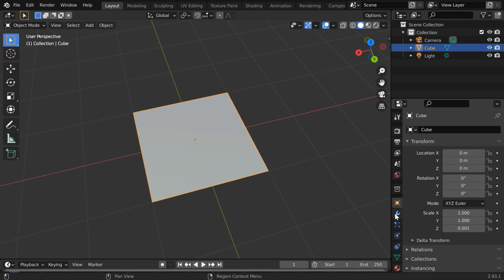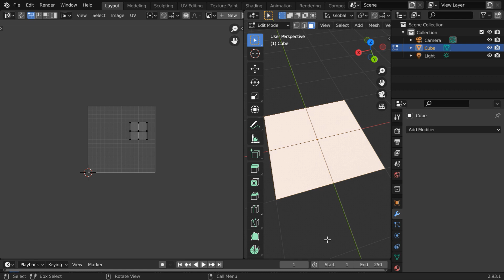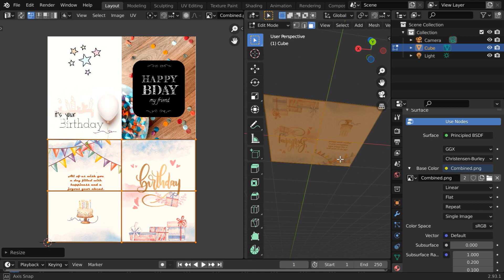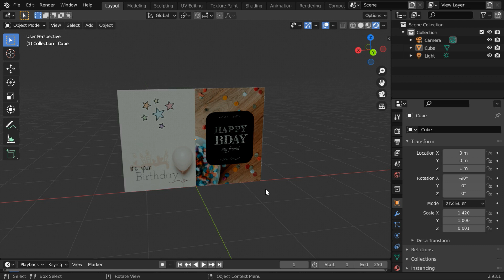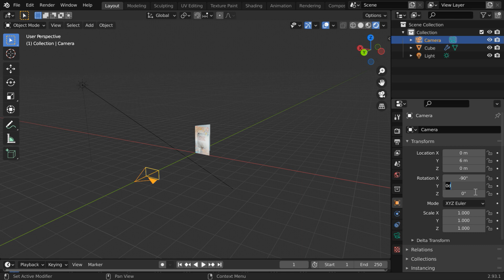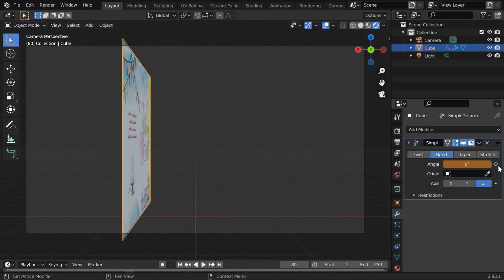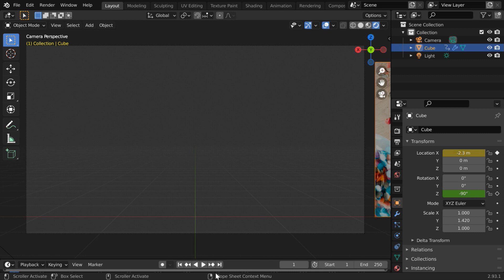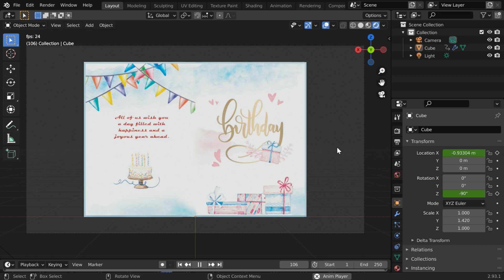Greeting Card Animation In Blender | Easy & Step-by-Step Guide | Create Birthday or Anniversary Card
In this tutorial, we have discussed an easy technique to create a simple greeting card opening & closing animation, in Blender. We have used UV mapping to create the greeting card. We have then also discussed on the Simple Deform Modifier to control the card animation. Please watch the video for the complete tutorial.

Timestamp
00:00 Introduction
00:14 Create the greeting card
01:13 Create the card texture in UV editor
04:57 Simple Deform Modifier for opening & closing
08:03 Add suitable keyframes for the animation
10:55 Verify the final result